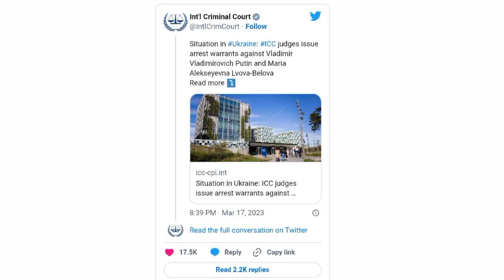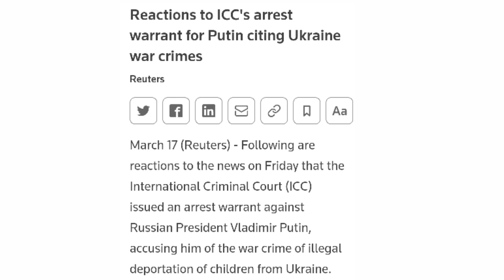ICC ने पुतिन के खिलाफ जारी किया गिरफ्तारी वारंट || Russia vs Ukraine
क्या पुतिन को गिरफ्तार करना संभव है?